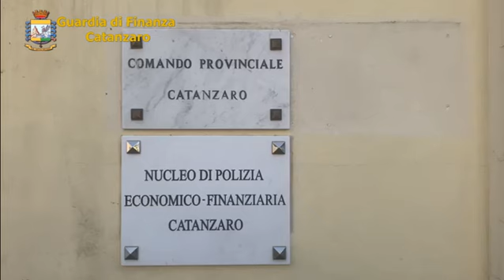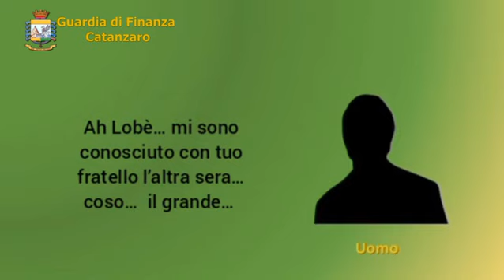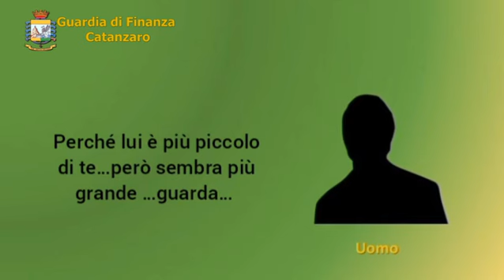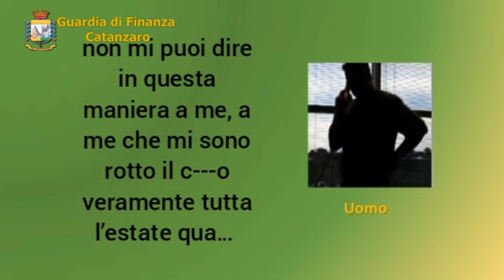Operazione Coccodrillo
11 marzo 2021 - DDA CATANZARO